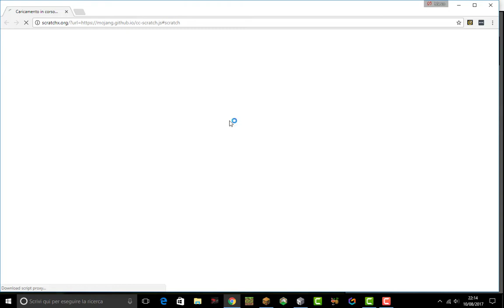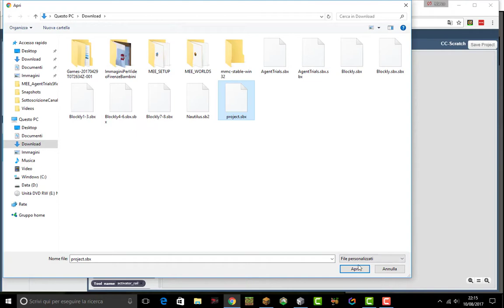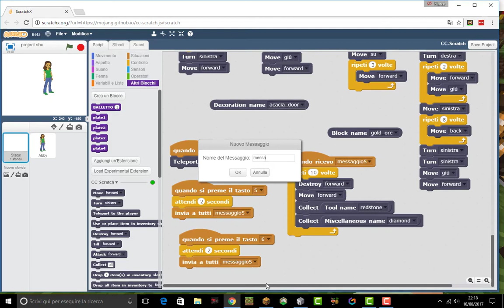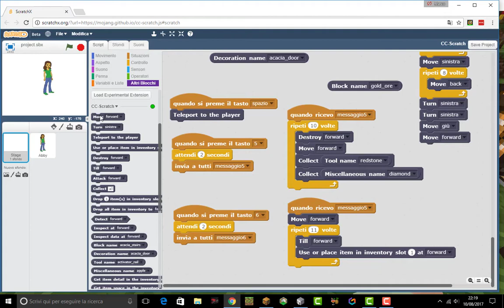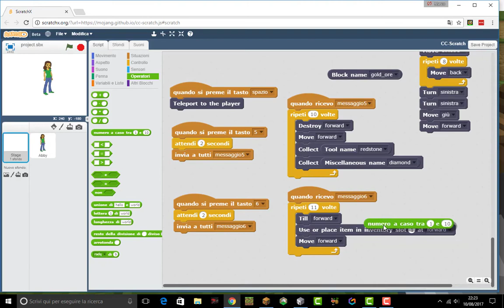A SCUOLA CON MINECRAFT: Scratch e coding con Minecraft Sfida 6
Zappare il terreno e seminare in automatico. Come usare Scratch ed il coding per istruire il piccolo robottino ed aiutarlo a completare la sesta sfida del mondo Tutorial sul coding.